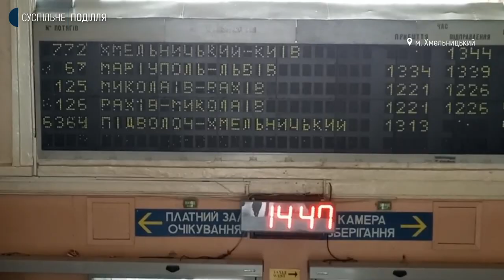Як працюють автобусні та залізничні станції у Хмельницькому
Автовокзал №1, який здійснює міжобласні та міжнародні перевезення цілодобово, від сьогодні працює до 20 години. Про це Суспільному розповіла начальниця автовокзалу Неля Соловей. За її словами, таке рішення ухвалили у зв’язку з введенням військового стану. Як зараз працюють автобусні та залізничні перевезення в обласному центрі – дізнавалась наша кореспондентка Діана Колесник.